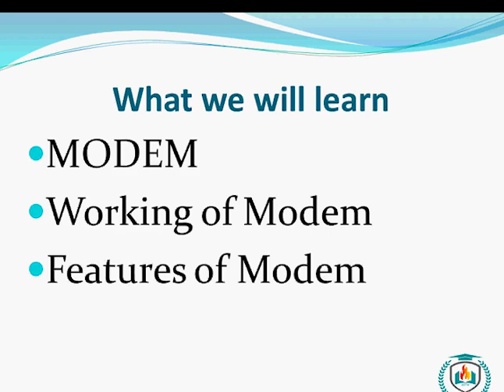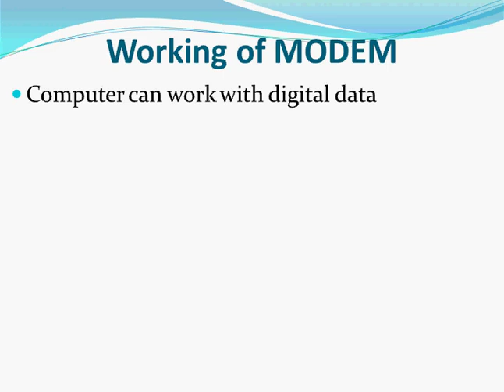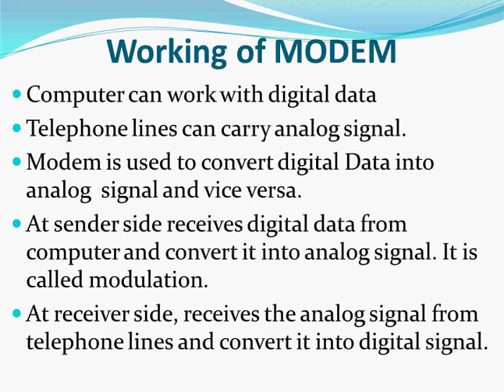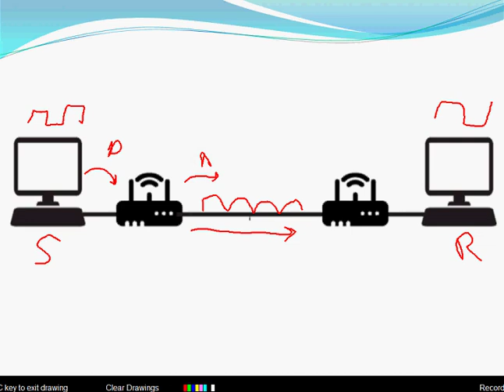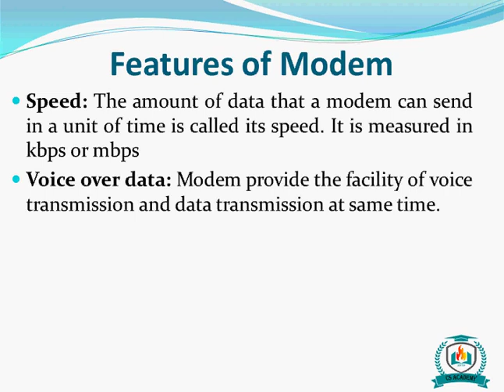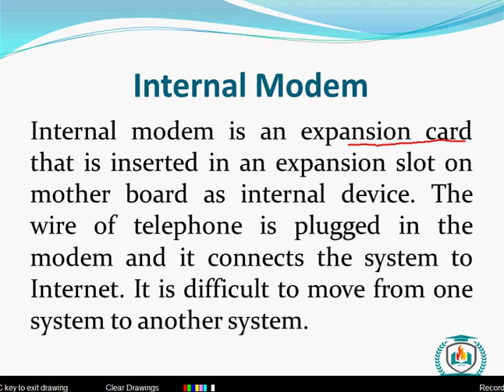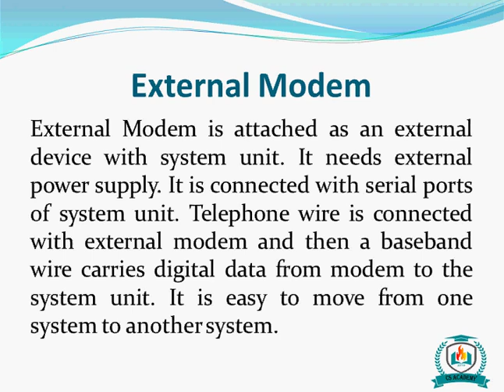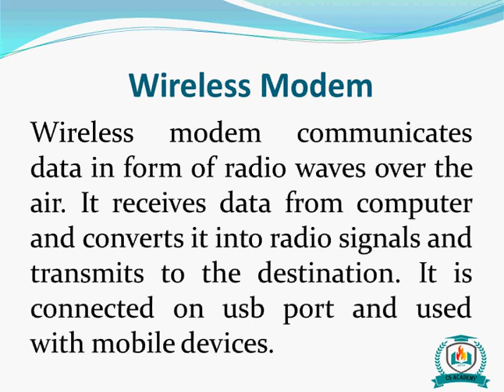ICS/FSc Computer Science Part 1 Chapter 03 Q. No 04: What is Modem? Its Features and Types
What is Modem? Discuss its types and Features